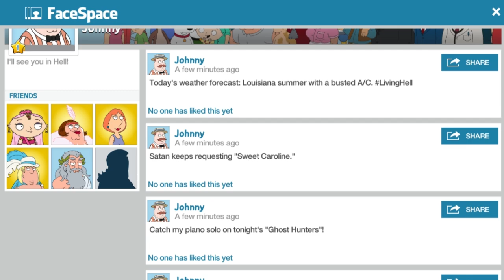Family Guy: The Quest For Stuff | Peter’s Prohibition Party Update | JOHNNY UNLOCKED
Continuing week 1 of the short Peter’s Prohibition Party Update as I unlock Johnny! Event ends June 28, 2017.